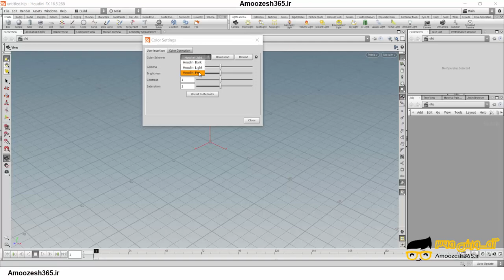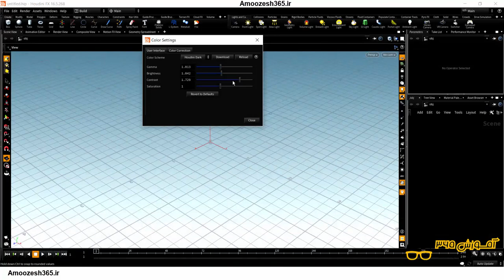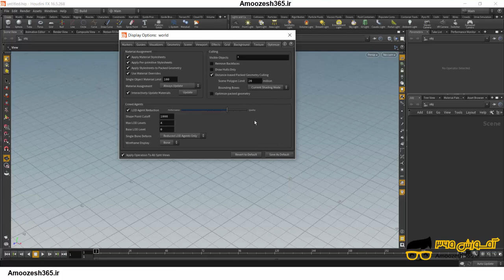تنظیمات رنگ (Color Settings) و تغییر رنگ محیط برنامه هودینی (Houdini FX 16.5.268)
تنظیمات رنگ (Color Settings) و تغییر رنگ  محیط برنامه هودینی (Houdini FX 16.5.268) از دوره آموزش مبانی هودینی